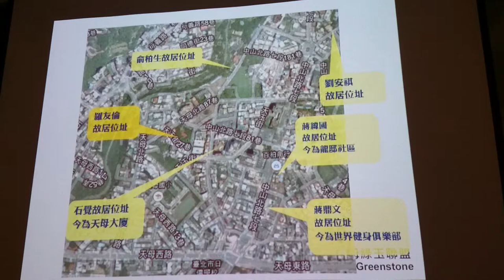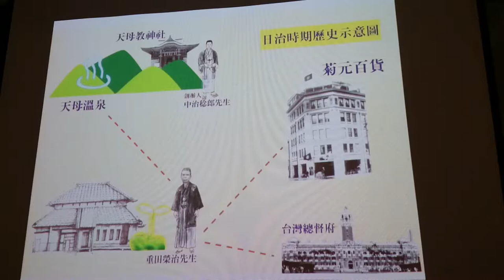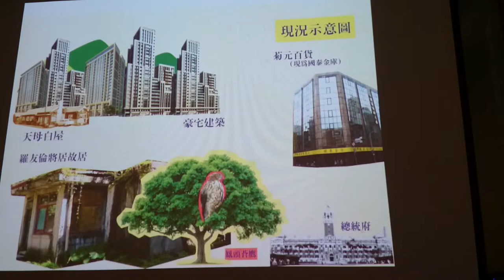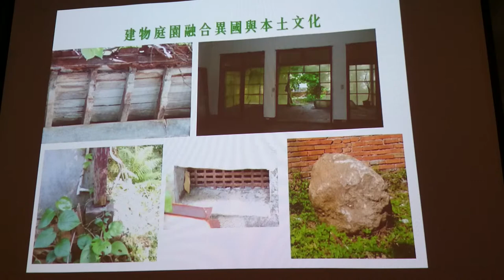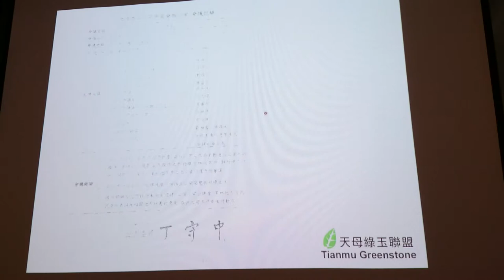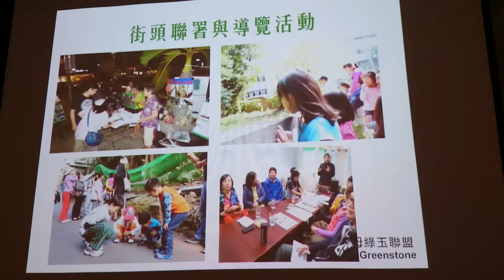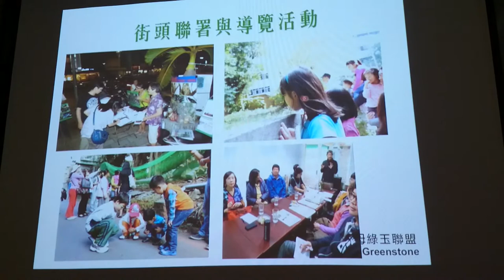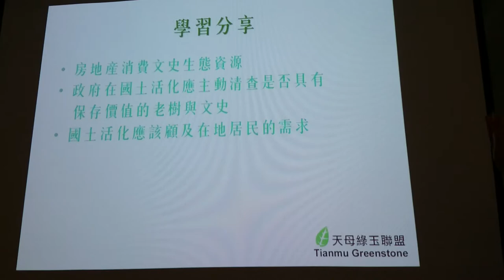黃湘雲 (天母綠玉聯盟)僅存的將軍故居及其歷史沿革MOV 0005